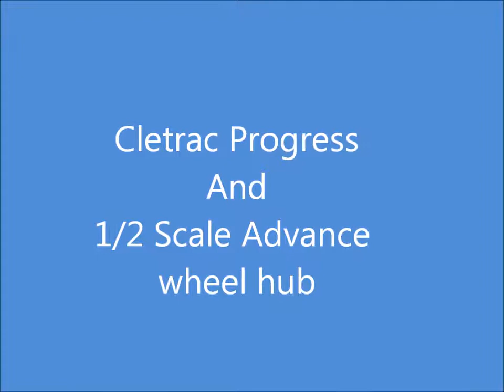Shop Time #10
Some more Cletrac progress this week, then finishing up the 1/2 scale advance wheel hub.